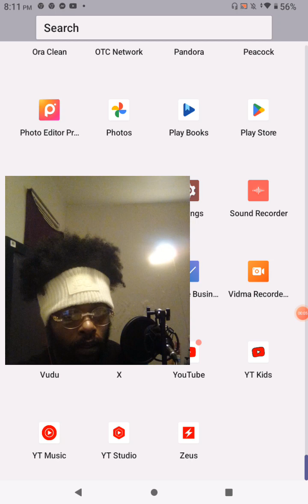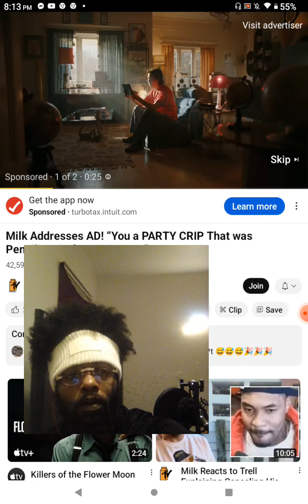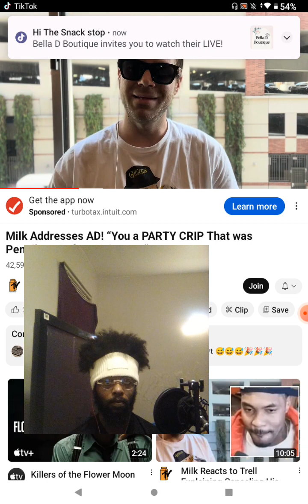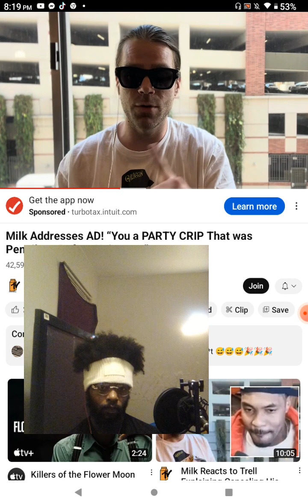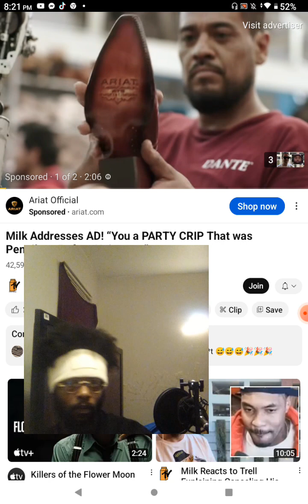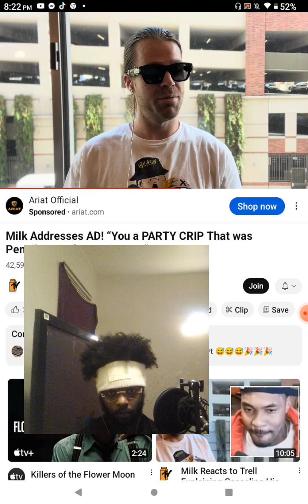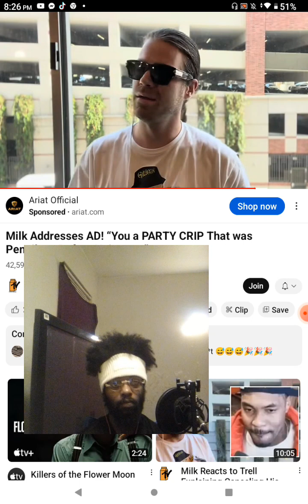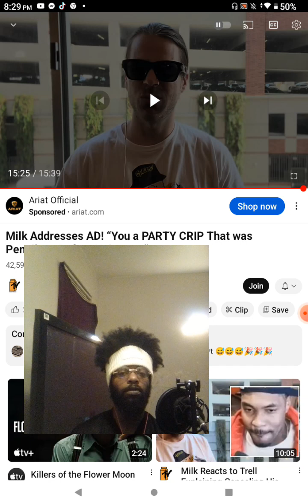Milk 74 Reaction Address AD 😲😲